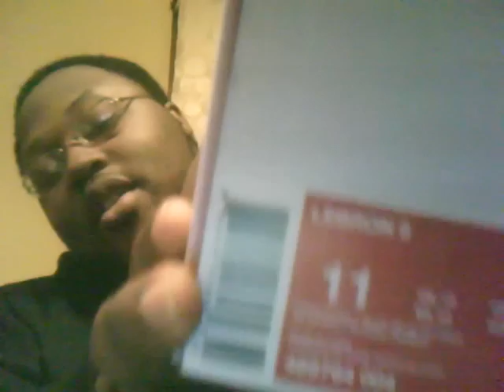QUICK SHOE REVIEW OF LEBRON 9 CANNON